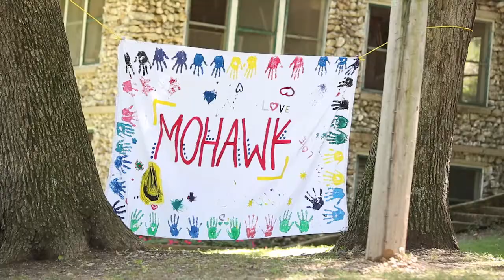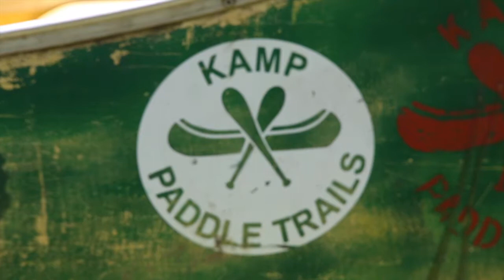Kamp Paddle Trails Session 2